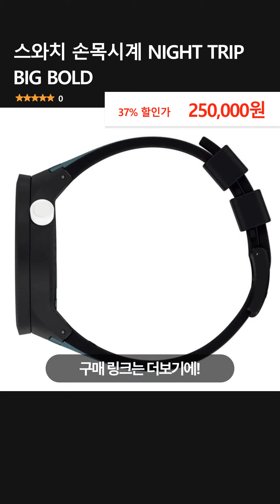스와치 손목시계 NIGHT TRIP BIG BOLD